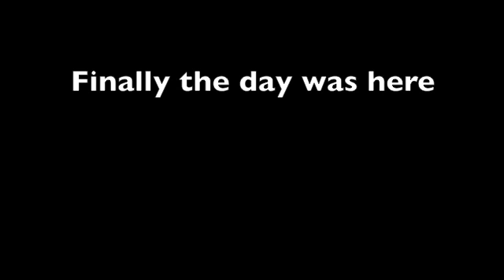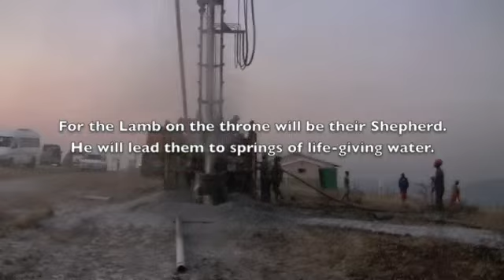Sa-Well1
Video of digging a well for a community in South Africa.